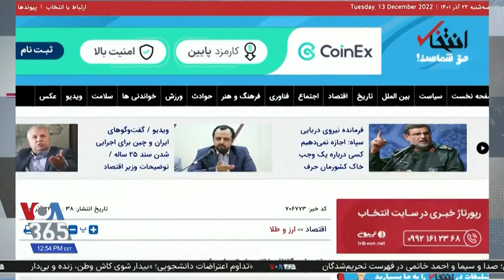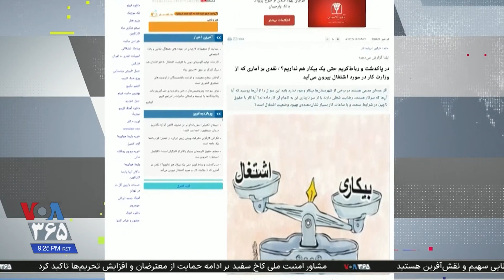صعود سریع نرخ دلار و طلا در ایران؛ رکوردهایی که مدام شکسته می‌شوند